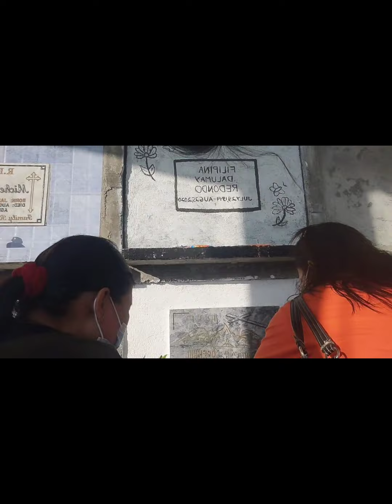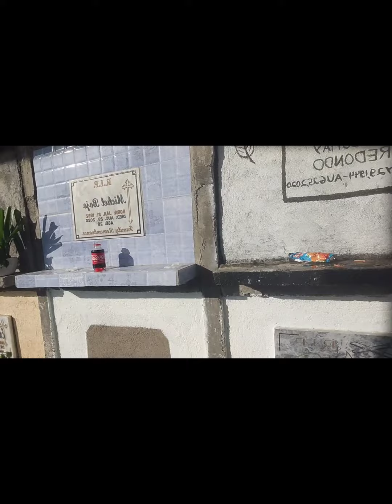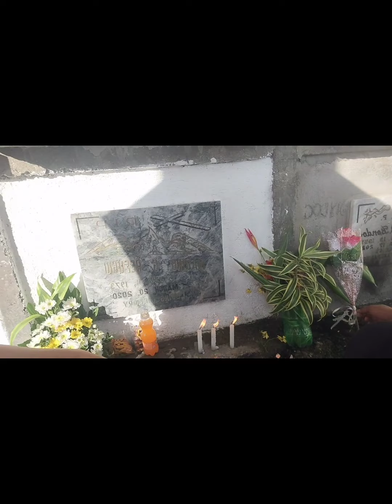Zambales cemetery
nakisindi narin Ako ng kandila para sa mga Mahal sa Buhay .